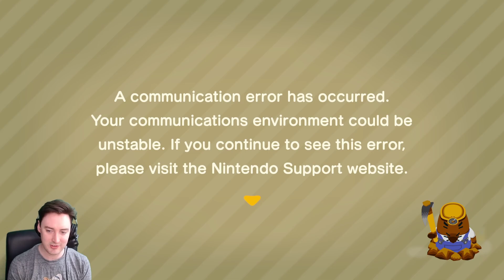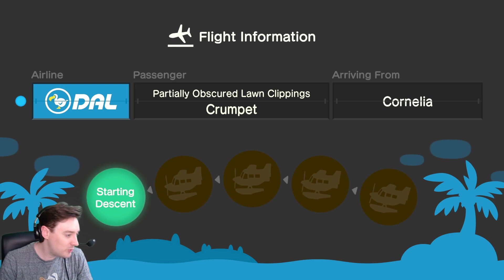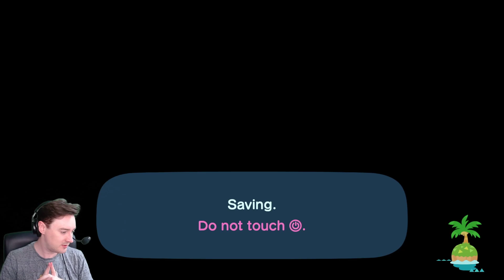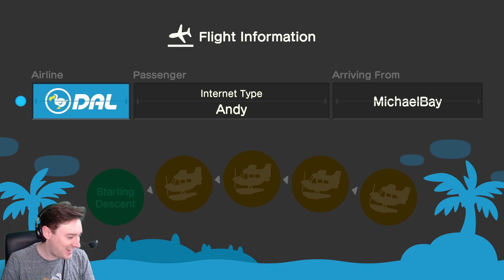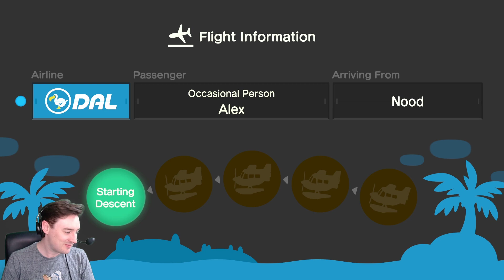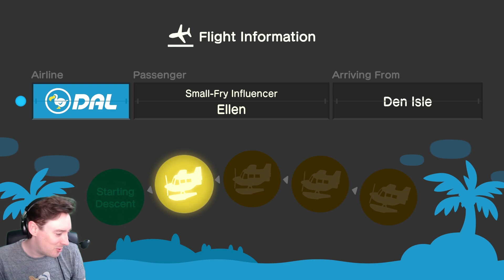Animal Crossing New Horizons Gameplay: Nature Day! Sardines! Hide & Seek Shenanigans!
Join Luke on the island retreat of Knot Atoll for a chill Animal Crossing livestream, we'll be seeing what the Nature Day update brings